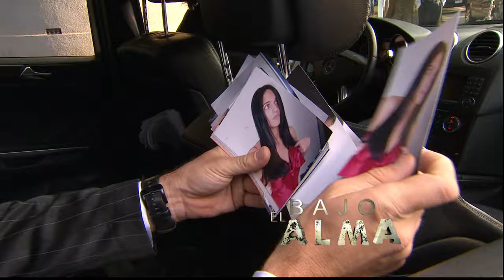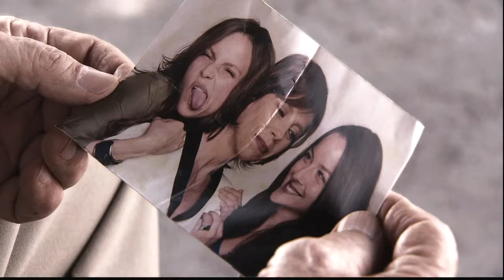Bajo El Alma | Capítulo 1 | ¡La muerte de Patricio!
Diego Cavazos es parte de una de las familias mexicanas más poderosas de la Ciudad de México, los Quiroz, pero no posee dicho apellido tras la muerte de su hermano Patricio, quien fallece en un incendio tres años antes, es cuando Diego toma la decisión de irse a la selva y perder todo contacto con su familia.

Tras haber estado en la selva ayudando a personas de escasos recursos, y al no poder enfrentar la muerte de su hermano, regresa al enterarse que su padre, Mario Quiroz, quiere vender Vitalab, empresa que el abuelo de Diego, heredó a su madre y que por desgracia, quedó a cargo de Quiroz.